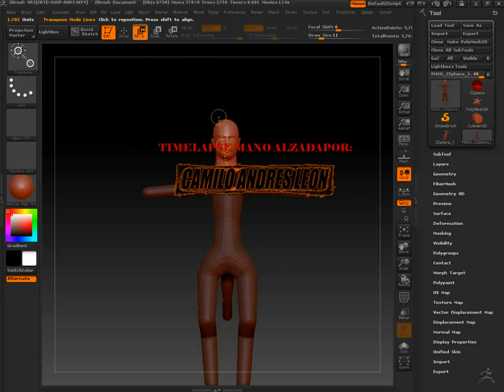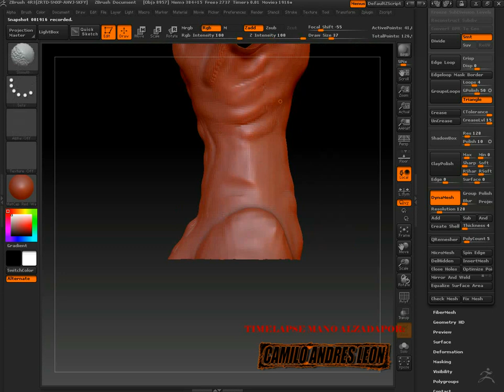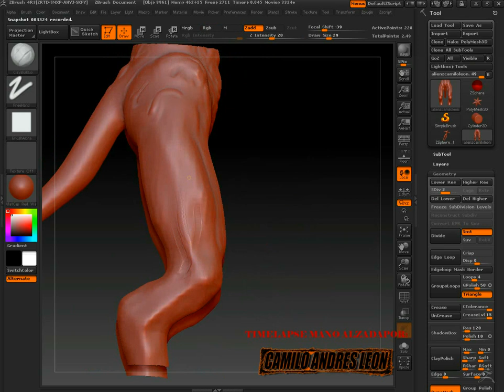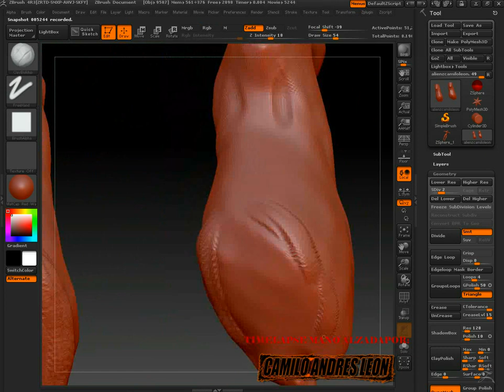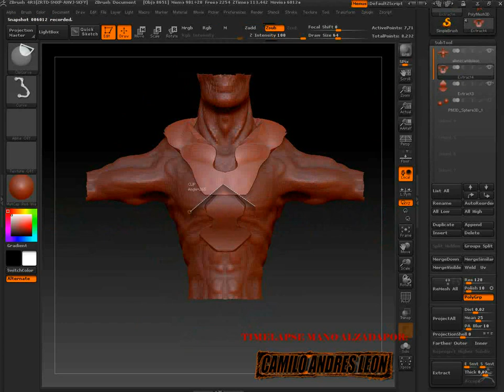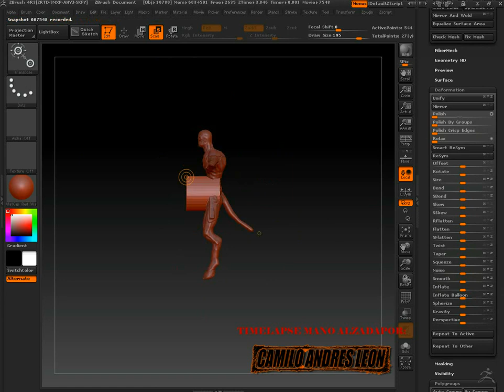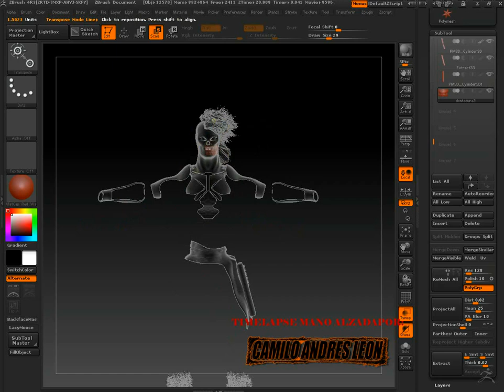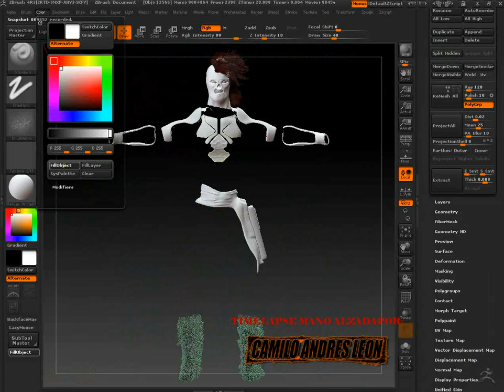alien_time lapse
time lapse de un alienigeno antropomorfo que hice ayer